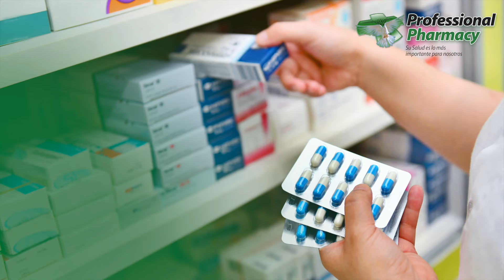Professional Pharmacy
Más de 16 años de experiencia brindando un servicio innovador. Somos una empresa dedicada a la salud. Su salud es lo mas importante.

Dirección.:
- Carr. #2 Km. 62.7 Sector Candelaria, Arecibo.
-Ave. Catalina #104 Sector Barranca, Arecibo.
-155 Calle José Celso Bárbosa, Las Piedras.